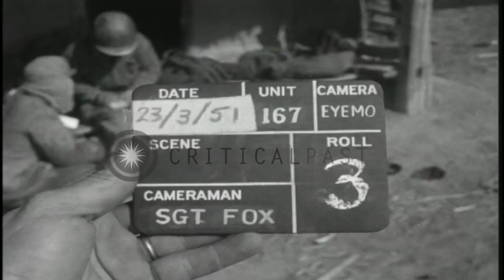187th Airborne Regimental Combat Team patrol in Munson-ni, Korea. HD Stock Footage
187th Airborne Regimental Combat Team patrol in Munson-ni, Korea.

187th Airborne Regimental Combat Team patrol in Munson-ni, Korea during the Korean War. They climb uphill on foot. Wounded Korean man carried by two other Koreans. Men fold parachutes on ground. Helicopter flies overhead. Soldiers pass a village with Korean civilians on road. United States officers drive an army jeep. Corporal Robert T Turner, a combat still photographer checks his camera. Location: Korea Munson-ni. Date: March 23, 1951.

57,000+ broadcast-quality historic clips for immediate download.